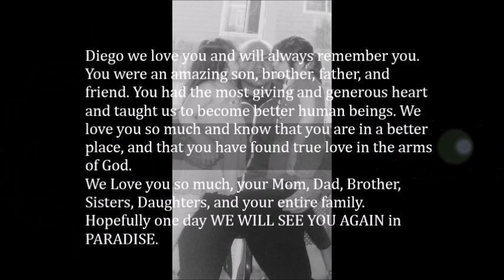Diego A Betancourt Mendoza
We Love You Brother.